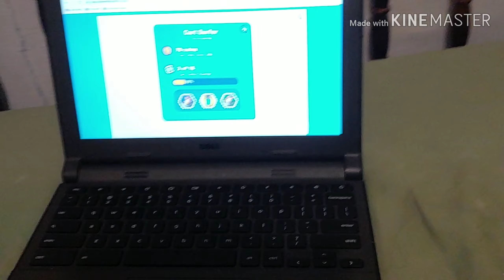Club Penguin Surf Minecart (Game review)